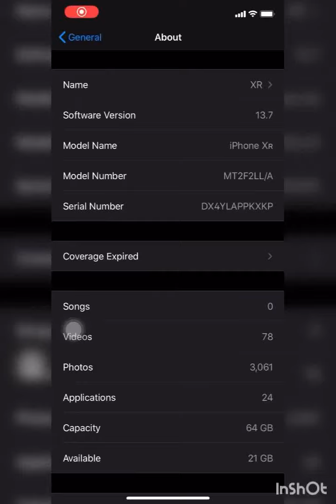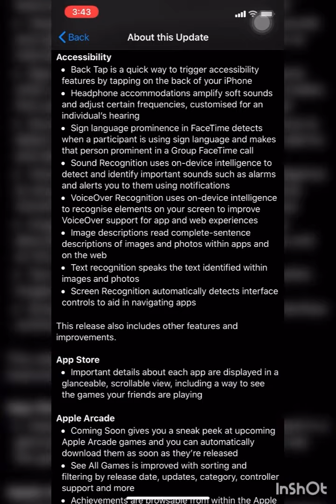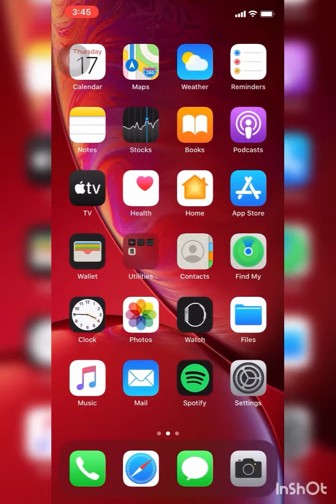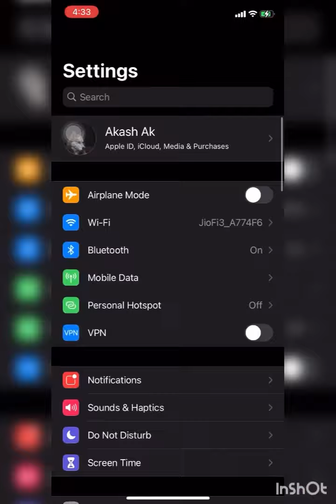Ios 14 iphone Xr Update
Apple latest ios 14
iOS 14 updates the core experience on iPhone, and includes significant app updates and other new features.
All-new widgets
Redesigned widgets can be placed directly on the Home screen
Small, medium and large widget sizes allow you to pick the amount of information to display
Widget stacks make the most of your Home screen space and the Smart Stack uses on-device intelligence to show the right widget at the right time
Widget gallery includes all available widgets to browse and choose from
Redesigned Apple widgets for Weather, Clock, Calendar, News, Maps, Fitness, Photos, Reminders, Stocks, Music, TV, Tips, Notes, Shortcuts, Battery, Screen Time, Files, Podcasts and Siri Suggestions
App Library
The App Library automatically organises all your apps into categories
The Suggestions category uses on-device intelligence to show apps you’re likely to be looking for based on factors like time of day or location
The Recently Added category shows apps that were recently downloaded from the App Store as well as App Clips that were recently launched
Ability to hide Home screen pages to get to the App Library even faster by tapping the dots at the bottom of the screen while in jiggle mode
Compact design
Incoming Phone and FaceTime calls appear as a banner at the top of the screen
Siri has a compact design that allows you to refer to information onscreen and seamlessly launch into your next task
Picture in Picture enables watching a video or taking a FaceTime call while you use another app
Messages
Pinned conversations keep up to nine of your favourite message threads at the top of the list
Mentions let you direct a message to an individual in a group conversation
Inline replies let you reply to a specific message and see all related messages in their own view
Group photos can be customised for a shared group look
Memoji
11 new hairstyles and 19 new headgear styles to customise your Memoji
New Memoji stickers to send a fist bump, hug or blush
Six added age options
Face covering options
Maps
Cycling directions provide routes along cycle lanes, cycle paths and bike-friendly roads, taking into consideration elevation or how busy a street is
Guides offer recommendations for places to eat, meet friends or explore, curated by a selection of trusted brands
Electric vehicle routing helps you plan trips with supported electric vehicles and automatically adds charging stops along your route
Congestion zones help you route around or through active zones in cities like London or Paris
Speed cameras let you know when you’re approaching speed and red-light cameras along your route
Refine Location enables highly accurate location and orientation when in urban areas with a poor GPS signal
App Clips
An App Clip is a small part of an app that developers can create that’s focused on a specific task, and is discoverable at the moment you need it
Small by design, App Clips are usable in a few seconds
Discover App Clips by tapping NFC tags or scanning QR codes, or from Messages, Maps and Safari
Recently used App Clips show up in App Library’s Recently Added category, and you can download the full version of the app if you want to keep it handy.